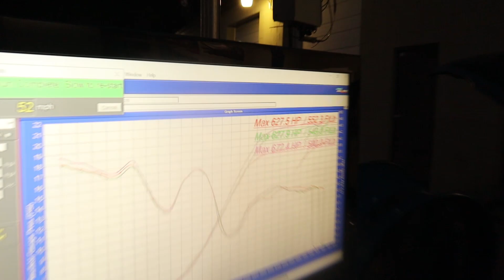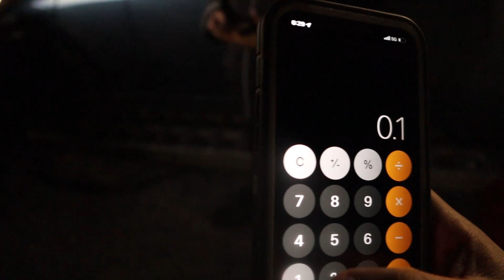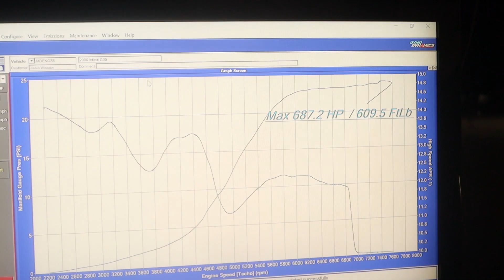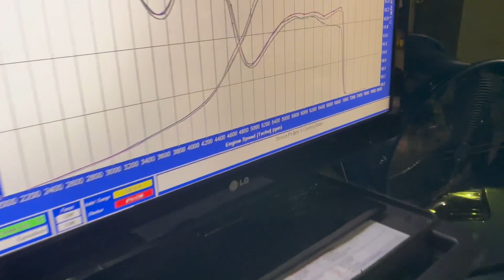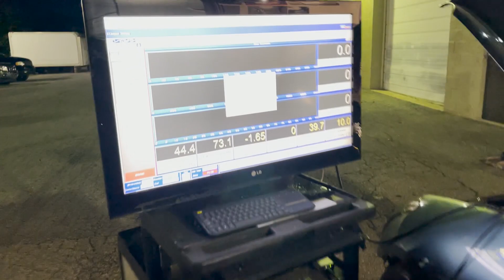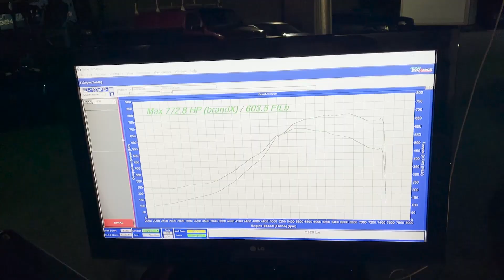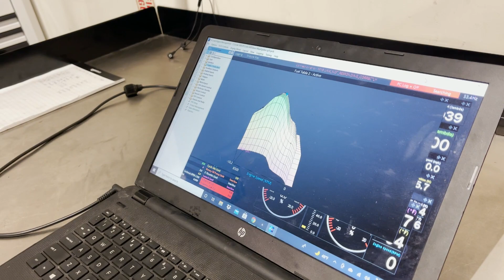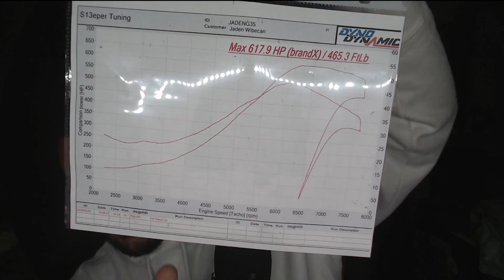My TURBO G35 BREAKS The DYNO On The Strongest Pull!!! *More Than We Thought*